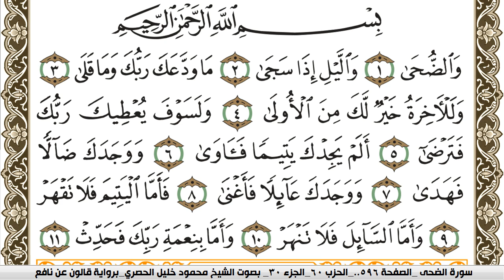سورة الضحى مكتوبة محمود خليل الحصري Surah Al Doha برواية قالون عن نافع